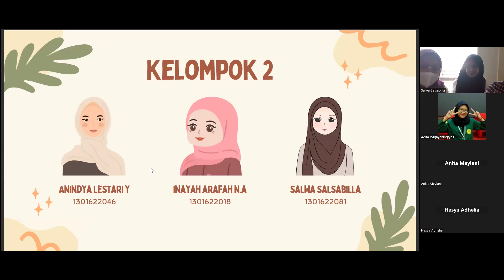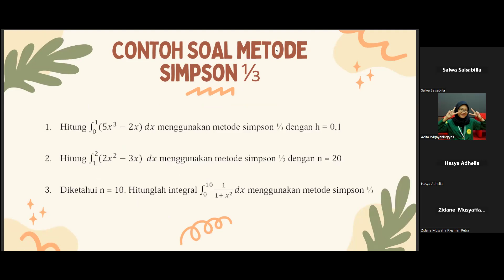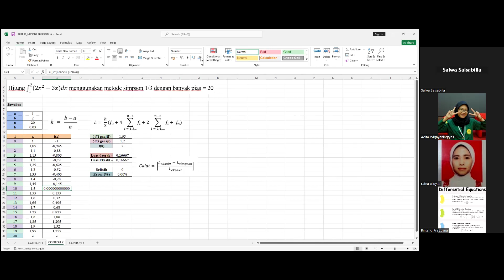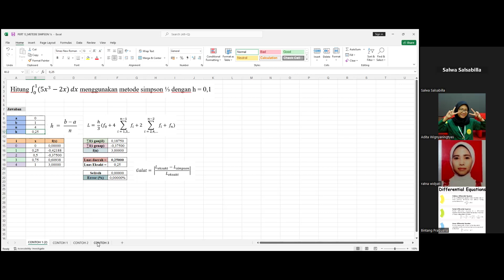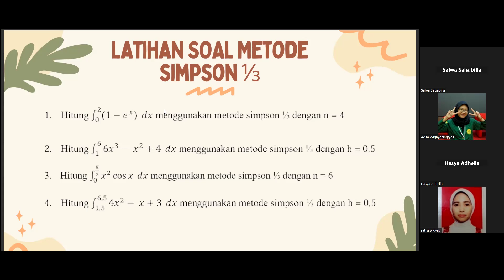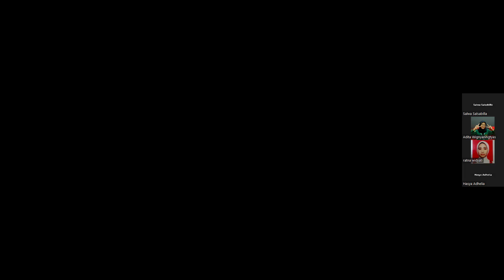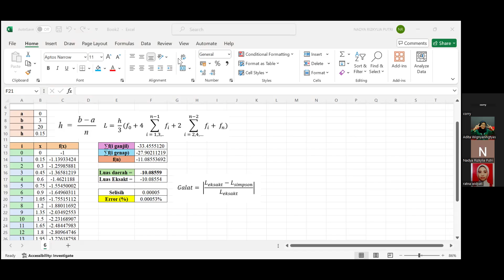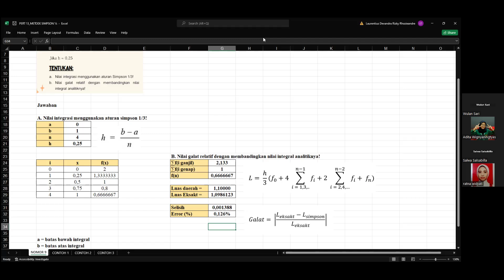METODE NUMERIK | PERTEMUAN 13